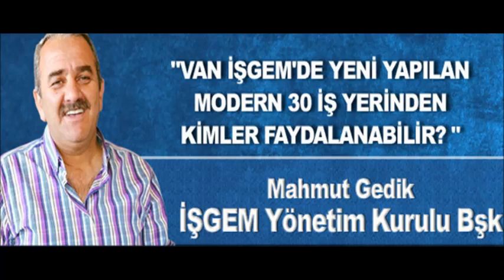Gedik 'Van'a milyon dolarlık yeni içlikler yaptık'